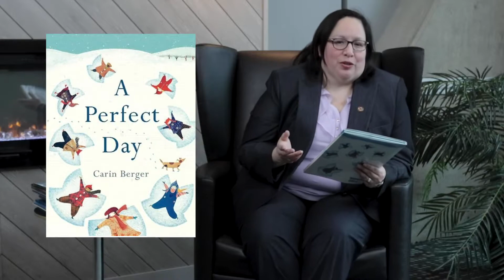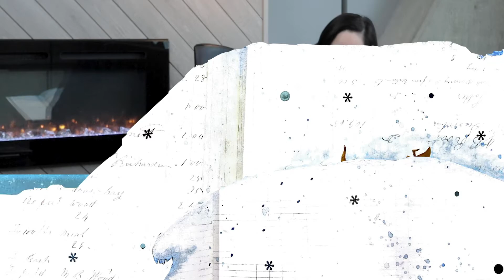A Perfect Day with Senator Cristina Castro